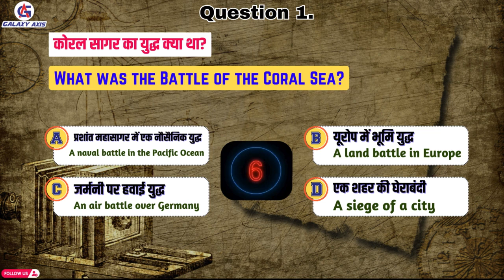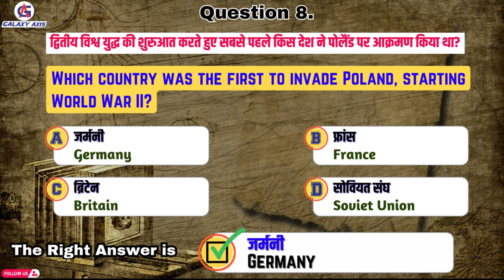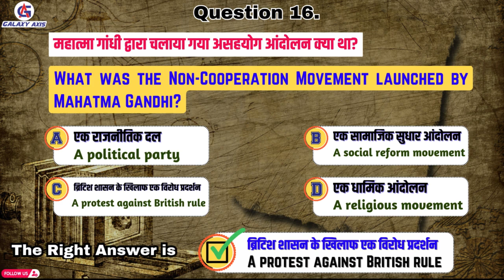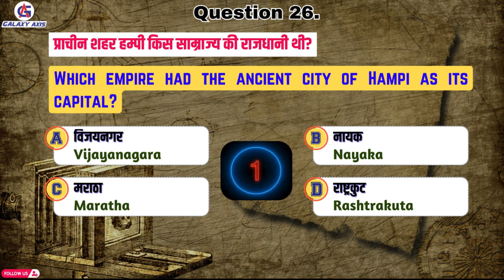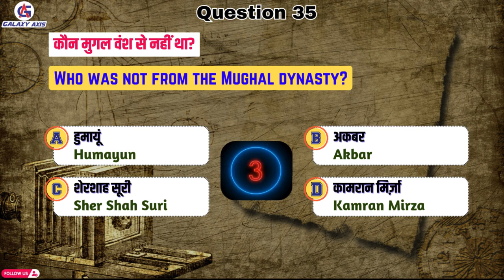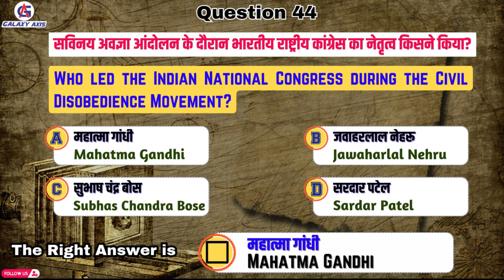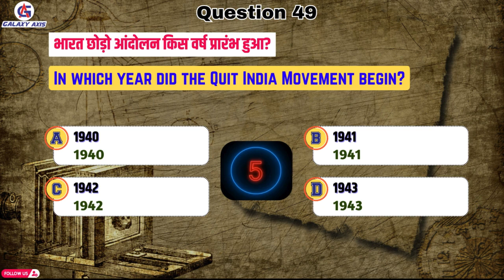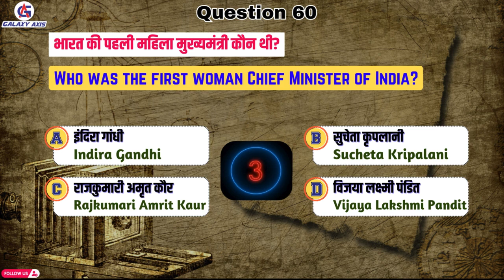60 Shocking Basic General Knowledge Questions You Need to Know for SSC GD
60 Shocking Basic General Knowledge Questions You Need to Know for SSC GD

In this video, we dive into the essential General Knowledge questions about India that every quiz enthusiast, student, and history buff should know. Whether you're preparing for competitive exams, trivia quizzes, or simply want to enhance your knowledge of India, this video has got you covered!
The capital of India and key historical figures
Important landmarks and national symbols
Fascinating facts about Indian states and their unique features
Essential details about India’s independence and its leaders

up police questions and answers,
up police question paper,
up police question answer 2024,
up police question answer gk,
up police question analysis,
up police questions and answers hindi,
up police questions and answers today,
up police question answer reasoning,
gk questions and answers up police,
up police constable me kitne questions ayege,
up police math all type questions,
up police question bank 2024,
up police basic questions,
up police best questions,
up police situation based questions,
up police question constable,
up police question current affairs,
up police question class,
up police clock questions,
up police chart questions,
calendar up police questions,
most important gk questions for up police constable,
gk questions up police constable,
hindi most important questions for up police constable 2024